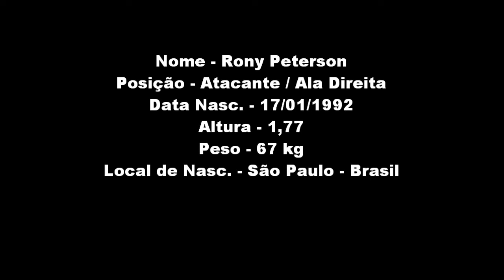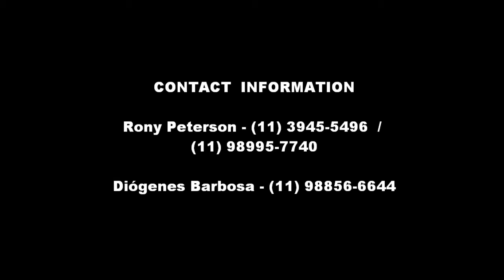Rony Peterson 92 Atacante/Ala Direita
Atacante rápido, atua mais pelo lado direito, chuta com as duas pernas.